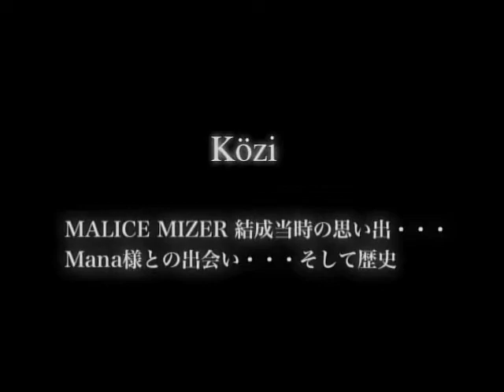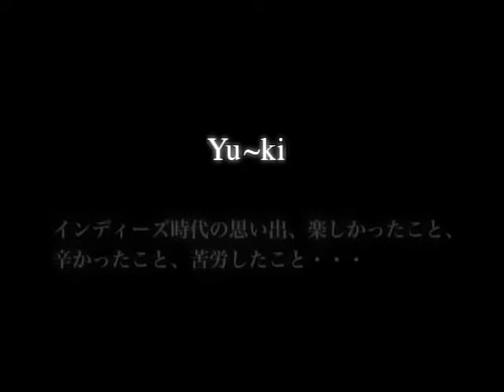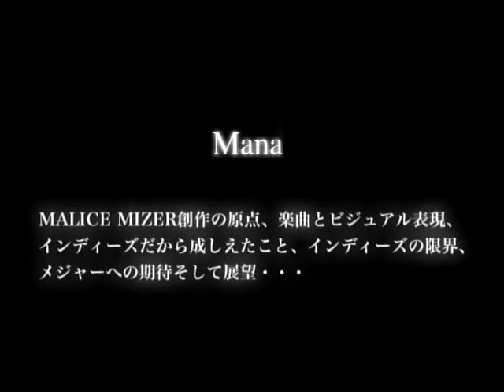MALICE MIZER / interview (Voyage live DVD)